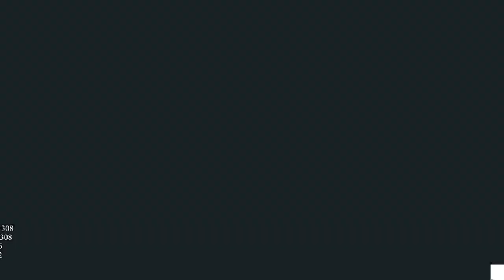Friday Night Funkin' Pibby Corrupted (Come Learn With Pibby FNF Mod) - Steven VS BF | Familiar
*MOD*
Friday Night Funkin': Pibby Corrupted

*GAME DESCRIPTION*
Welcome to Pibby Corrupted!

This mod has been in this making for well over 2-3 year's at this point, and this is the new version 1.5 which is being released while we continue to work on the full v2, you can still play the old version if you like (what's wrong with you?).

Dboy501110
Mod Owner, Director, Idea & Concepts
Brave
Director, Artist & Animatior
HexterXD
Director, Artist & Composer
Co-Directors
Cazzy
Co-Director & Artist
Sky High Productions
Co-Director, Artist & Animator
Dev Team
Kwispy uPic
Animator & Composer
Vurn
Artist & Animator
ScrapHat
Artist
Gaia1200
Artist
JAKUA-P
Artist
Sauce
Artist
Artxche
Artist
nasadotexe
Artist, Composer & Charter
Revenant
Artist & Concepts
KnackMaster77
Artist
ElPanaSansito
Charter
RilleyKiller
Artist & Animator
BAUDASlel
Concept Artist
veljko
Animator
SuperBonk06
Animator
shotta
Composer
A Fidg
Composer
Crashy
Composer
Jakeneutron
Composer
SmokeCannon
Composer
tempotastic
Composer
Aegisylvie
Composer
GoddessAwe
Composer
xonthebeat
Composer
TDudley44
Composer
anti*
Composer
vtm1ns
Composer
TheKylevi
Composing assistance
Aaron_R
Programmer
JustJasonLol uPic
Programmer
ADA_Funni uPic
Programmer
Latter (D)
Programmer
WinnWhatify uPic
Programmer
Mr.Random
Programmer
n3ps3n
Programmer
Crystal_Dystopia
Charter
Gouf
Charter
Lemmeo uPic
Charter
TreblaDeveloper
Charter
EJ
Charter
Lily-clipee-chan
Charter
Shimrru_Kryzo
Charter
MagiciansWRLD
Charter
Swagherr
Special Thanks
Sonivv uPic
Demo Trailer
Shadow Mario uPic
The Engine
riveren uPic
The Engine (Again)
Dodge Greenley
Pibby
Warner Bros
Characters
Nickelodeon
Characters
Disney
Characters
dayybloom
Creator

*TITLE*Friday Night Funkin' Pibby Corrupted (Come Learn With Pibby FNF Mod) - Steven VS BF | Familiar